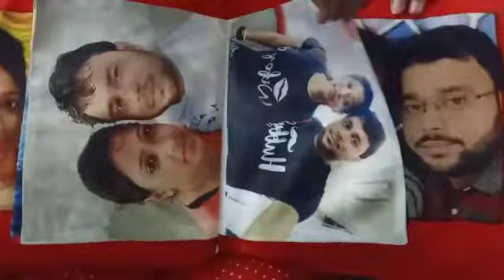best customized_handmadegifting